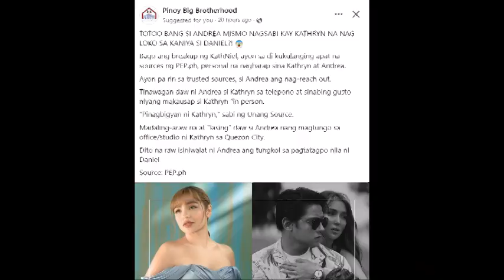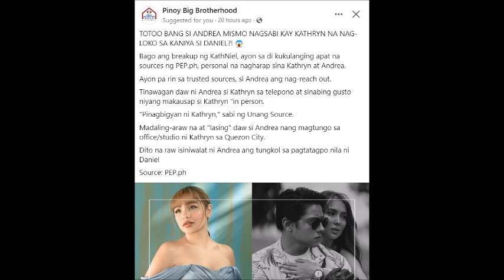KATHRYN BERNARDO NANDIRI KAY DANIEL MATAPOS AMININ NI ANDREA ANG ONE NIGHT STAND NILA